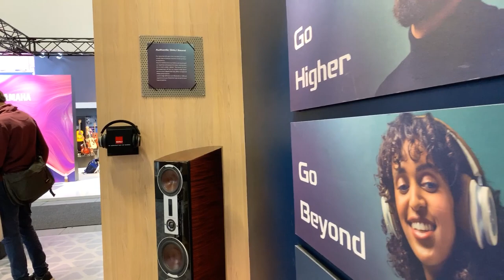IFA Berlin 2019, review Dali IO-4 e IO-6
Review en exclusiva de los nuevos DALI IO-4 e IO-6, en el marco de la IFA Berlin 2019.

► Comprar Dali IO-4 en España al mejor precio. Distribuidor oficial

► Comprar Dali IO-6 en España al mejor precio. Distribuidor oficial